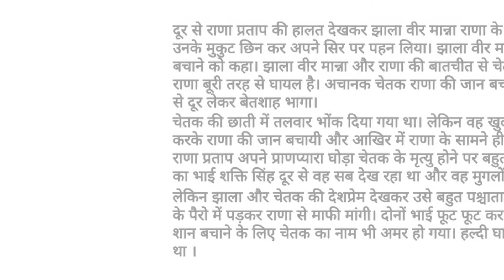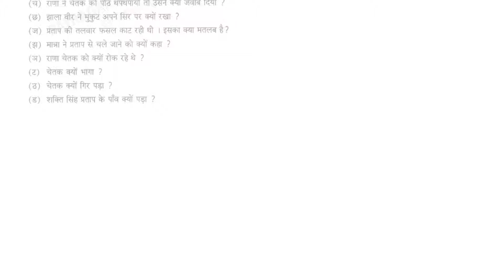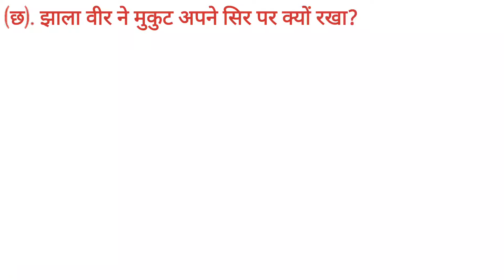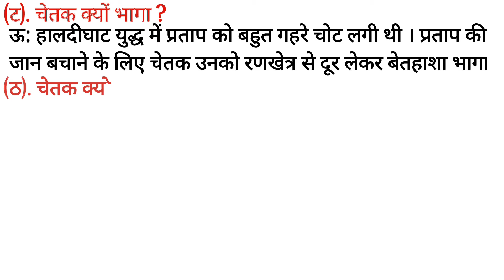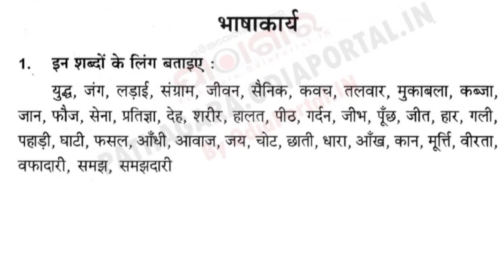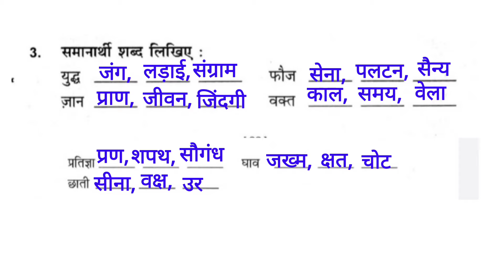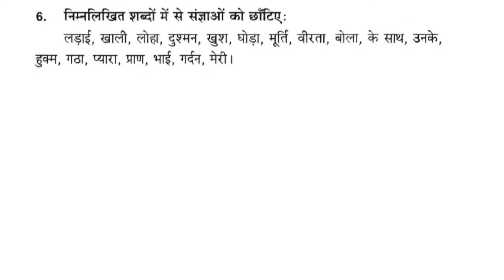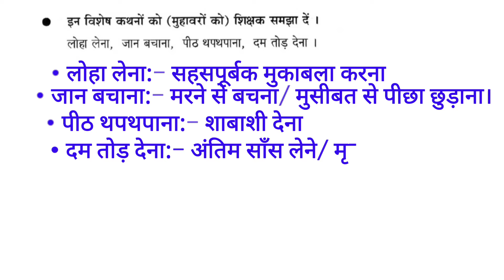GHODE NE JAAN BACHAYI HINDI QUESTIONS AND ANSWERS CLASS 8 । घोड़े ने जान बचायी । Odia medium school